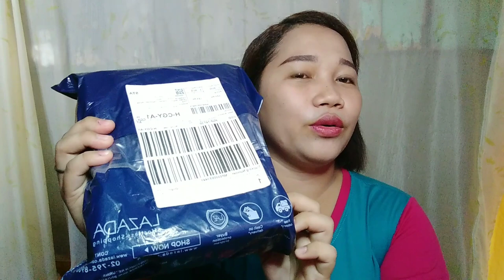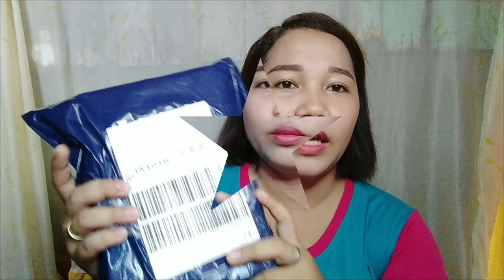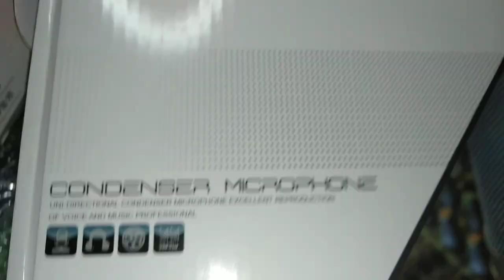Unboxing my V8 Soundcard and BM800 plus CONDENSER MICROPHONE PRO FULL SET (From LAZADA)